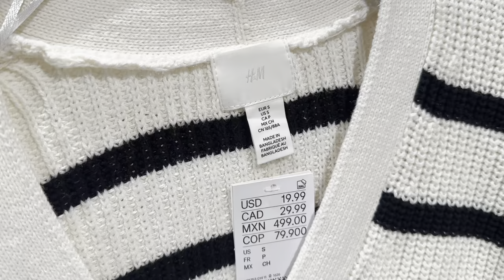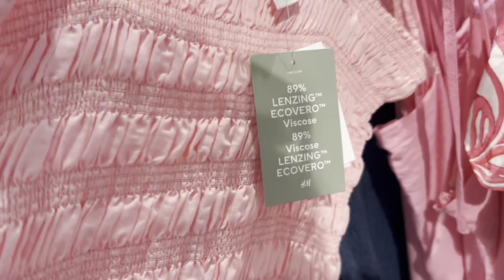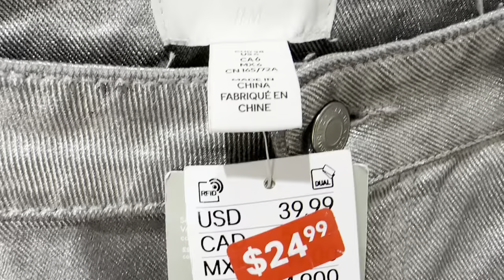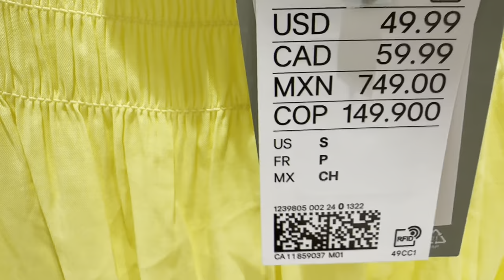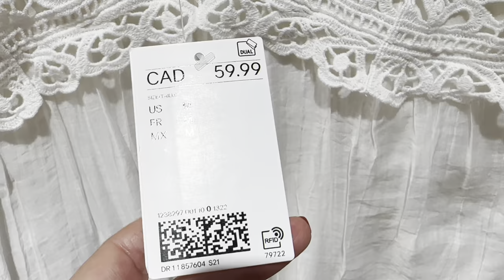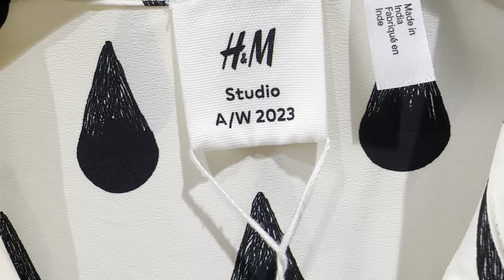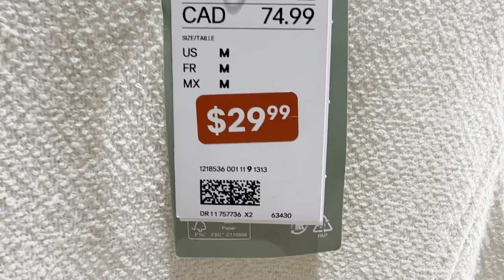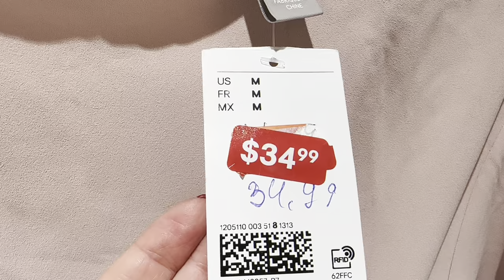H&M СОВСЕМ ПОТЕРЯЛАСЬ В РАЗМЕРАХ НИЧЕГО НЕ МОГУ НА СЕБЯ ПОДОБРАТЬ РАСПРОДАЖА И ЛЕТНЯЯ КОЛЛЕКЦИЯ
Дорогие друзья  сегодня шопинг влог из магазина Н&М летняя распродажа потерялась в размерах ничего не подходит

Мои параметры:
Рост: 160
Вес: 58 кг
Объемы: 92-75-97